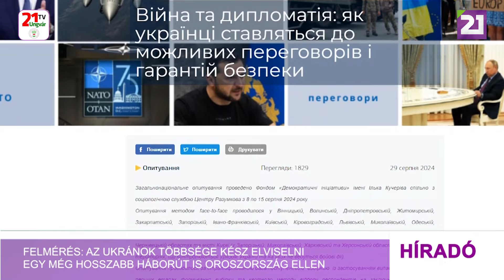Felmérés: az ukránok többsége kész elviselni egy még hosszabb háborút is Oroszország ellen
Az ukránok 54%-a a 2,5 évnyi teljes körű orosz agresszió után úgy gondolja, hogy Ukrajna egy még hosszabb háborút is képes lesz túlélni – derült ki a Demokratikus Kezdeményezések Alapítvány és a Razumkov Központ frissen végzett felméréséből. A kutatás eredményei szerint a megkérdezett ukránok 28%-a nem ért egyet azzal, hogy Ukrajna képes lesz kibírni egy hosszabb távú háborút, további 18%-uk pedig nem tudott egyértelmű választ adni erre a kérdésre. Az Ukrajnának nyújtott nyugati támogatások időtartamát illetően az ukrán társadalomban a vélemények egyértelműen megoszlottak. A válaszadók 40%-a gondolja úgy, hogy a Nyugat nem fogja sokáig támogatni Ukrajnát, míg 39,5%-a szerint a támogatás folytatódni fog. A társadalomnak nincs világos elképzelése arról, hogy Ukrajna politikai és katonai vezetése hogyan járjon el abban az esetben, ha a nyugati országok katonai segélyei csökkennek vagy leállnak. Tehát valamivel több mint egyharmad (35%) úgy gondolja, hogy akkor az ukrán hatóságoknak tárgyalásokat kell kezdeniük Oroszországgal a háború befejezéséről, 23,5% befagyasztaná a konfliktust, de nem tenne engedményeket Oroszországnak, míg 21% hajlik arra a véleményre, hogy az ukrán vezetésnek folytatnia kell a háborút mindentől függetlenül, még akkor is, ha a nyugati segélyeket csökkentik vagy leállítják. A nagy veszteségeket, amelyeket Ukrajna már elszenvedett ebben a háborúban, a relatív többség (45%) inkább okként tekinti arra, hogy ne egyezzen bele egy olyan békébe, amely nem felel meg Ukrajna szükségleteinek és követelményeinek. A megkérdezettek 32%-a számára ezek a veszteségek és a még több ember elvesztésének esélye a tárgyalások megkezdése és a háború befejezése mellett szól. A Demokratikus Kezdeményezések Alapítvány és a Razumkov Központ felmérését 2024. augusztus 8. és 15. között végezték 2017 válaszadó bevonásával.